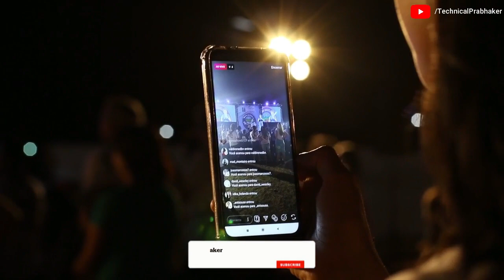Instagram Reels, Dalne se channel monetize hoga ? kis kis video me reused content hai kaise phchane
Namaskar dosto aaj ki is video me maine aapko bataya hai ki agar aap instagram reels, tiktok video facebook video other social media video ko uthate hai aur apne channel par dalte hai to kya aapka channel monetize hoga ya nhi hoga

My Equipment

Cover Topics :-